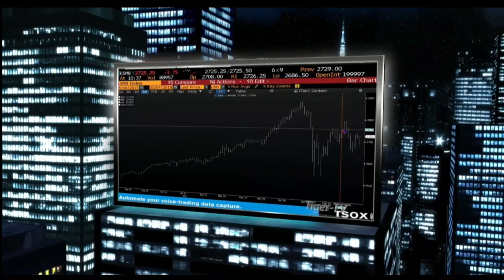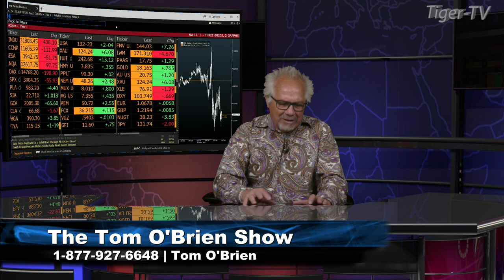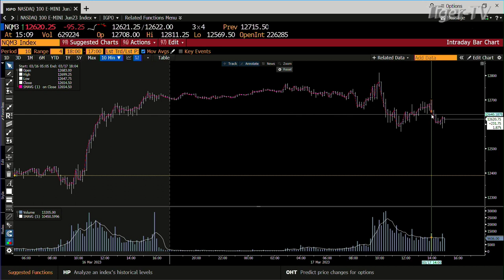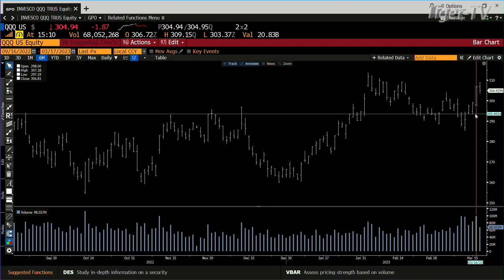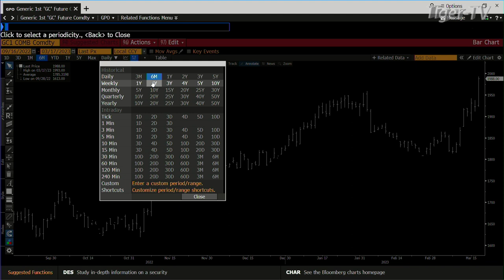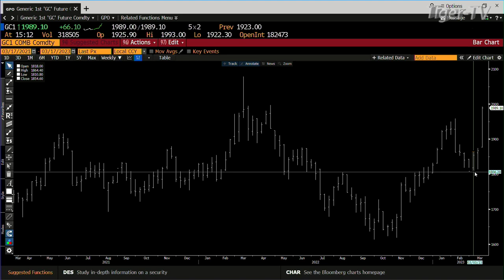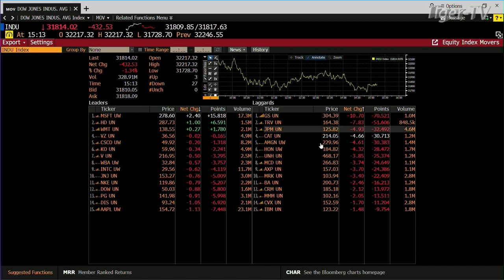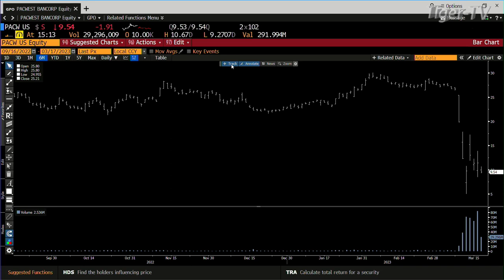March 17th Daily Market Recap - 2023